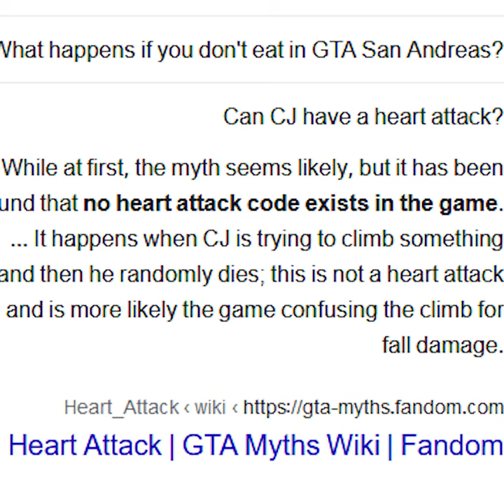GTA SA: Can Fat CJ die of a heart attack?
In GTA San Andreas, When CJ's Fat level is at maximum, The game will warn us that there is possibility you will die of a heart attack. Is it true or just to scare players, let's find out.